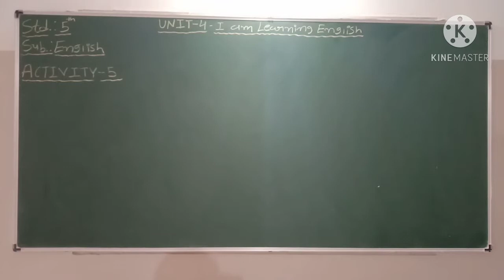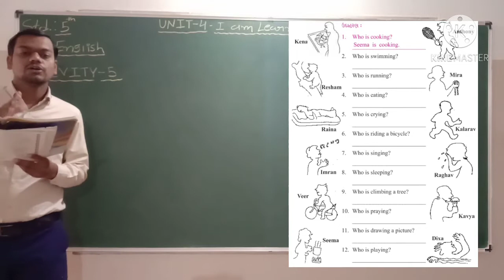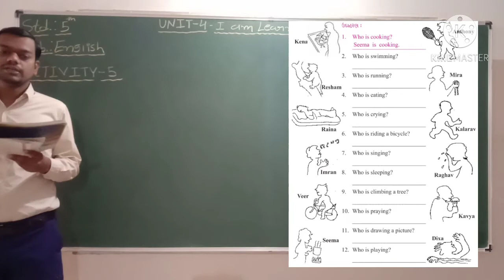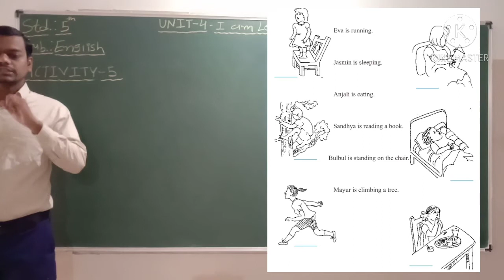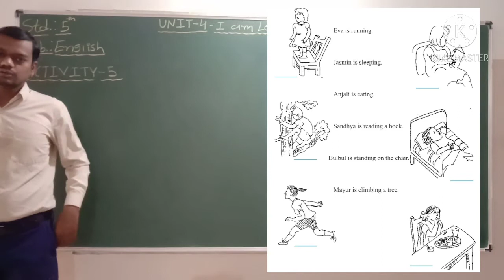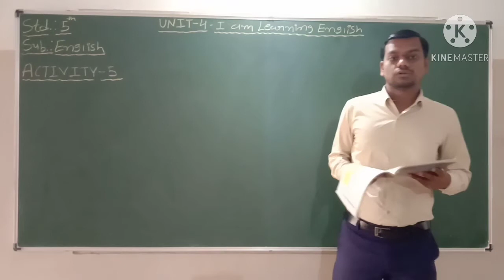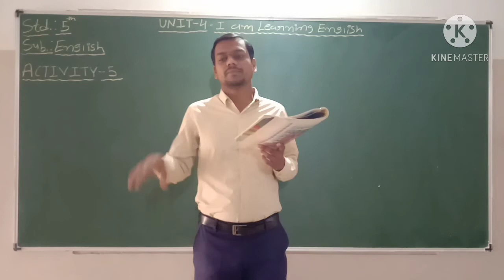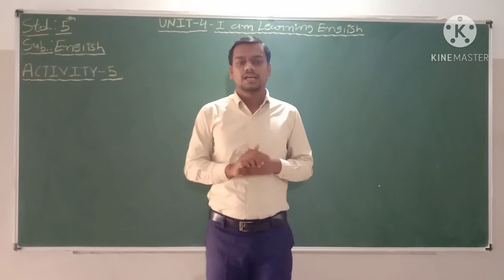Std : 5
English [unit-4]